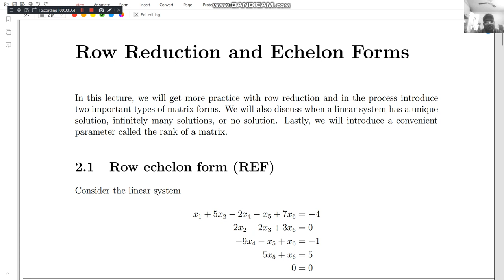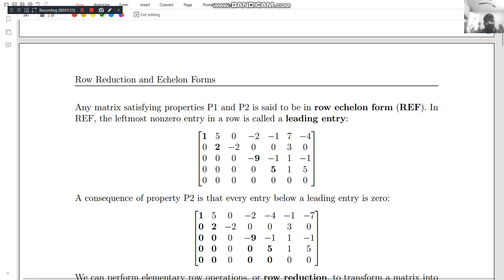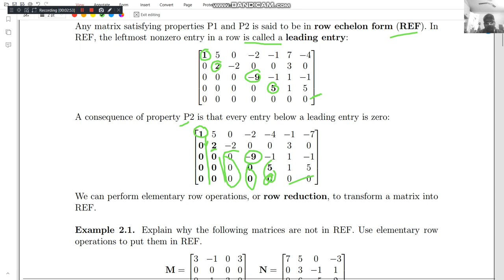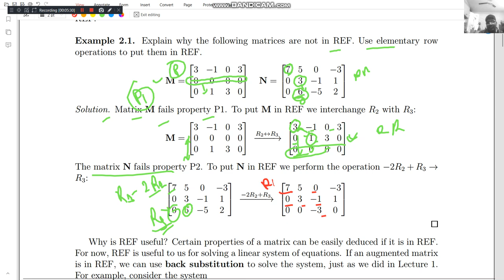lecture 2 1 Row echelon form (REF) By hitesh meena